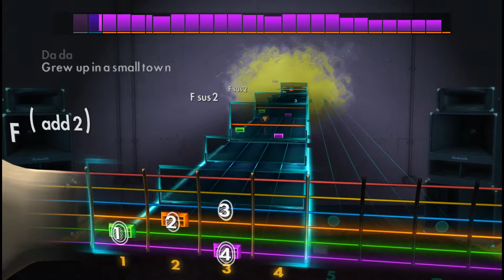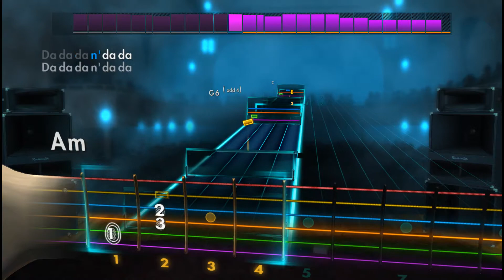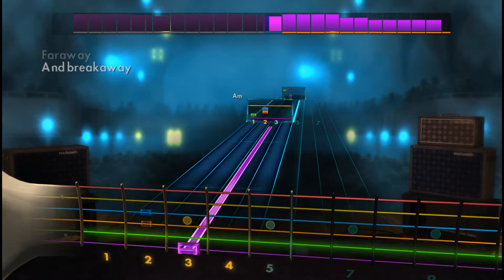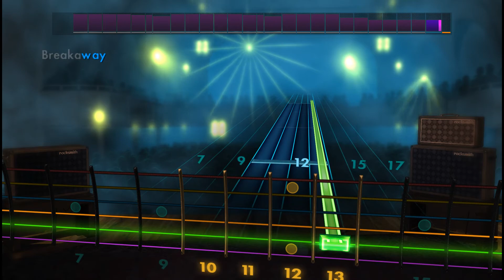🎸Kelly Clarkson - Breakaway | E Standard | Rocksmith 2014 Guitar Tabs